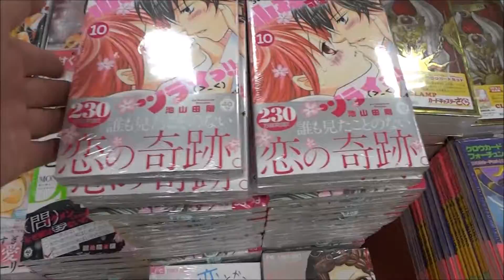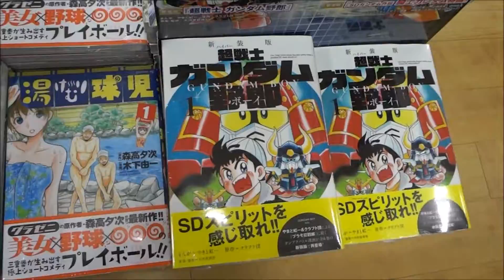Japanese comics 2015 1 31